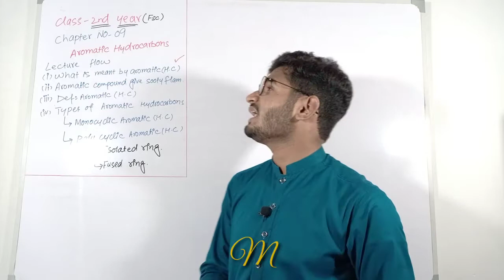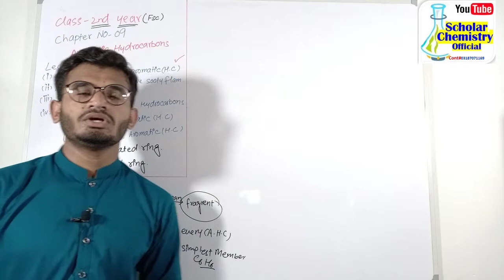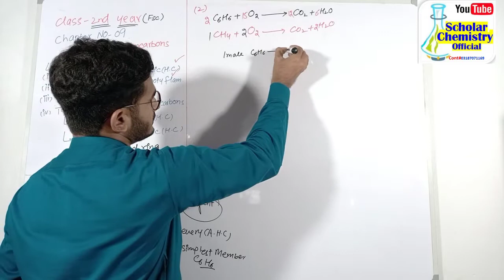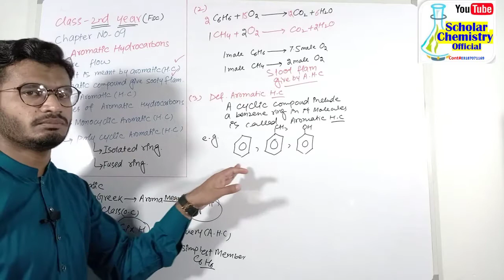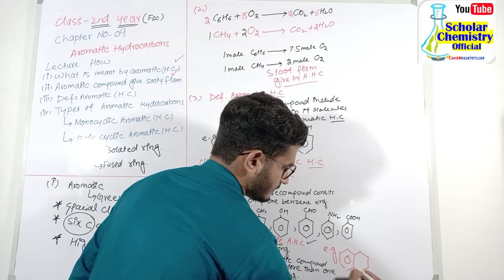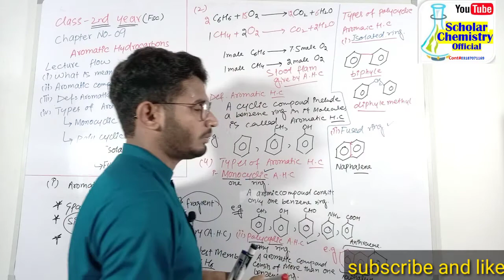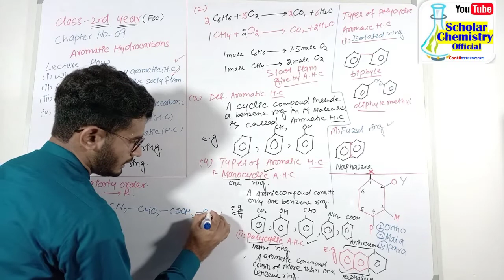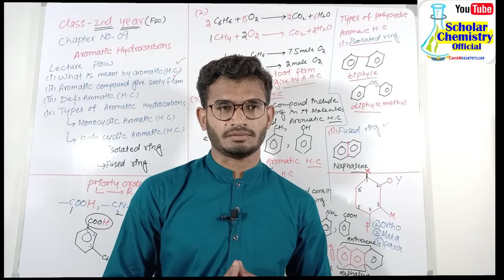Fsc Chemistry Book 2, Ch 09- Introduction to Aromatic Hydrocarbons- 12 class Chemistry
in this lecture M. Jamshed Discuss about the introductions of aromatic hydrocarbons and thire classification in a very simple way and at the end some important terms is discussed related to Aromatic hydrocarbons.
By this channel you can learn chemistry of all levels